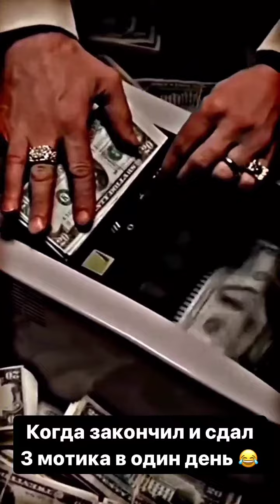Феликс Четипаховян (Instagram stories от 12.07.23)